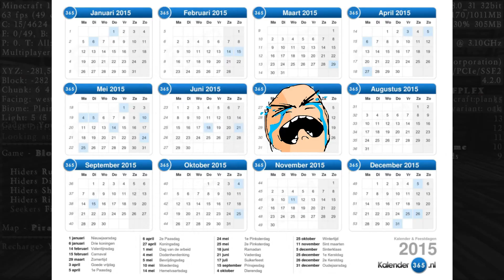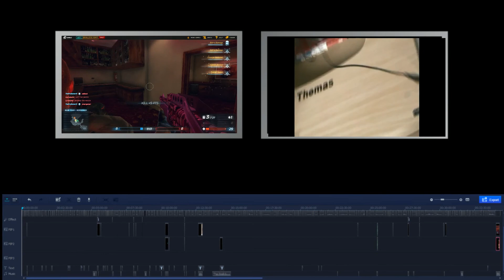Joren Speelt MineCraft MiniGames ( Part 13) - Block Hunt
Joren speelt minecraft minigames: is een coole serie voor mensen die van minegames houden en dat in minecraft, zo simpel is het en dat natuurlijk samen met Joren. Enjoy :D

'' neem ook is een kijkje op mijn youtube partner

$ linked in pagina: linkd.in/1ziHS4C $